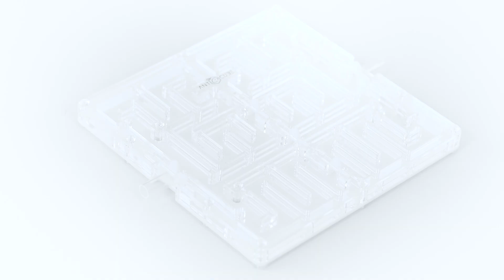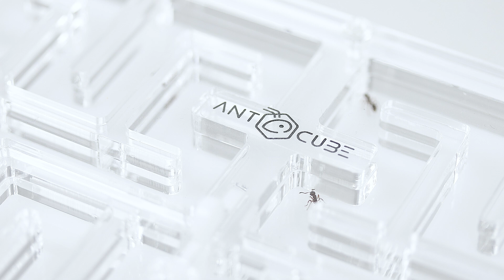ANTCUBE - Ant Maze - Das Ameisen Labyrinth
Wir stellen euch das ANTCUBE Ameisen Labyrinth vor.
Er ist perfekt geeignet, um kleine Expermente zu den Wegstrecken von Ameisen durchzuführen.
Es gibt hier mehrere Wegstrecken für die Ameisen zur Auswahl, die Ihr durch Schieberegler steuern könnt. So wird den Ameisen auf dem Weg zur Futtersuche niemals langweilig.

Produkte im Video:
ANTCUBE Ant Maze 20x20 - M